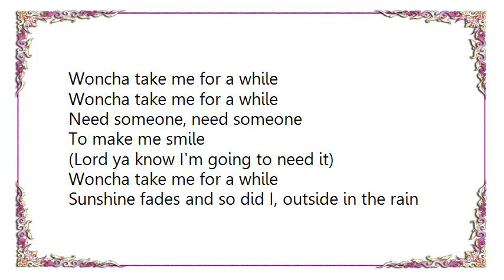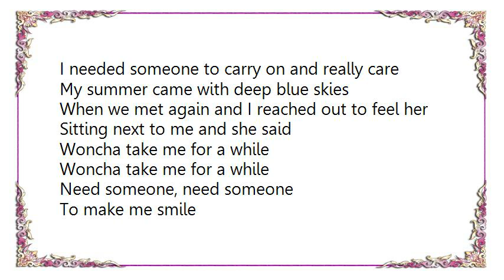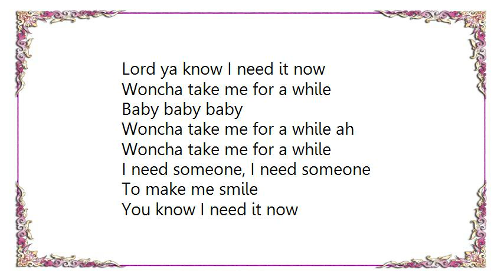Bachman-Turner Overdrive - Woncha Take Me for a While Lyrics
[Lyrics Bachman-Turner Overdrive - Woncha Take Me for a While]
Something in the way she smiles that melted my heart
And that old familiar feeling started haunting me
There was something in the way she cried and I fell apart
So I reached out to touch her
She was meant for me, then she said

Woncha take me for a while
Need someone, need someone
To make me smile
(Lord ya know I'm going to need it)

Sunshine fades and so did I, outside in the rain
I needed someone to carry on and really care
My summer came with deep blue skies
When we met again and I reached out to feel her
Sitting next to me and she said

(Yeah you know I do) 2nd time

(Lord you know I need it)

Lord ya know I need it now

Woncha take me for a while ah
I need someone, I need someone

You know I need it now
Woncha take me me for a while